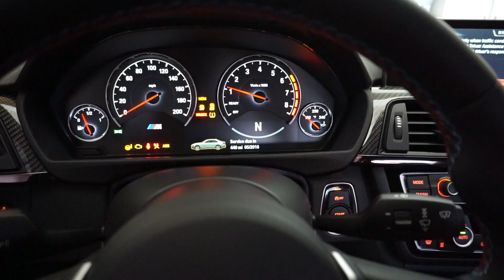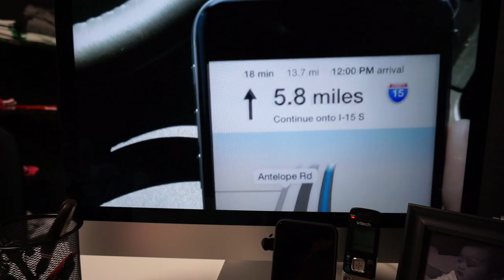Get To My Desk